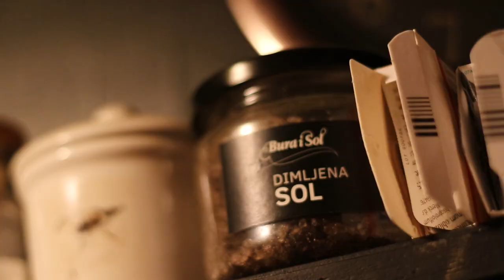Finally, we meet! / Shore Jigging for Bonito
I was looking for shore bonito for some time now. Last bonito i caught from shore was back in 2017. Sounds unbelievable but that's the way things go. Somewhere else, bonito is common catch, but here albies own the rocks. I don't know why, but on 100 false albacores, you get 1 bonito, if you're lucky. I've had only one hour for fishing and i decided to give it a shot. Friend told me he saw them just at the sunset day before, close to this spot but more offshore. I took the bait and went for it. It was pretty silent until i got smashed, i immediately knew it's her. Happiness overload. Thank you bonito gods! We went foraging some wild forest mushrooms, made a beautiful risotto and amazing bonito carpaccio to close this story. Tight lines my friends.

*Sorry for the chewing gum

Let me know if you like the video in comments below.

Huge thanks to Julijana & Mato for hosting & preparing dinner. If you want good homegrown & homemade meal while in Dubrovnik look them up

Fishing gear:
Rod: Okuma Octana 10-40g
Reel: Shimano Stradic Ci4+ 4000
Braid: Daiwa Tournament 0.18mm
Leader: Seaguar FXR 0.23mm
Lure: Savage Gear 3D Slim Minnow Jig

Location: Cavtat, Croatia